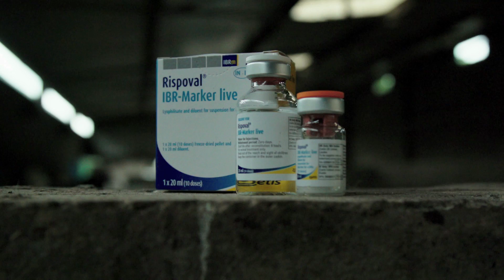Rispoval IBR Protection (Isabelle) | From Zoetis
Guerillascope Ireland speaks to Isabelle Truyers, the European Specialist in Bovine Health Management for Zoetis, who explains how Rispoval IBR Protection helps in protecting dairy cattle from IBR disease.